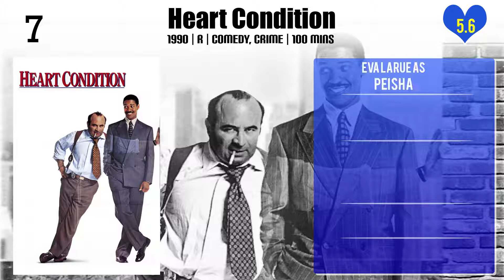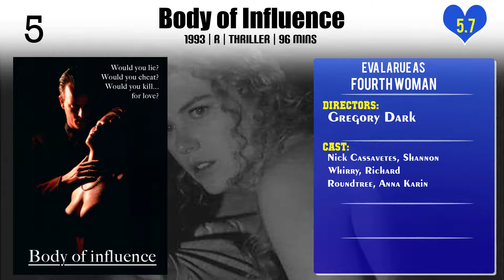Eva LaRue Top 10 Movies of Eva LaRue| Best 10 Movies of Eva LaRue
Top 10 Movies of Eva LaRue

Find the list of movies by Eva LaRue you can find more information, movie trailers, posters, reviews, youtube links in below link.

Please Comment down your favorite movie of Eva LaRue